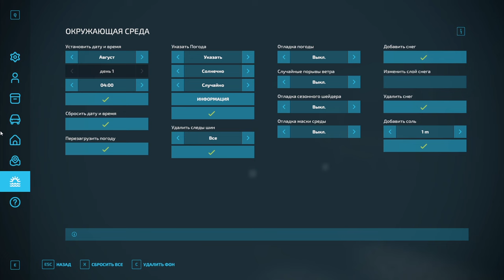FS 22 - Обзор мода ГАЗ-3307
Приветствую, друзья! В общий доступ подъехал конверт давненько многими ожидаемого горьковского грузовичка ГАЗ-3307 (авторы оригинала - Серёга Желток, DANG90, Кирюха, Родик, конверт в FS 19 - Aleksejka, Санёк DERZ, конверт в FS 22 - Fermer Gena). Для автора конверсии эта первая подобная работа, и она получилась неидеальной. Но свои основные функции "ГАЗон" исправно исполняет и готов вас радовать своим колоритом.